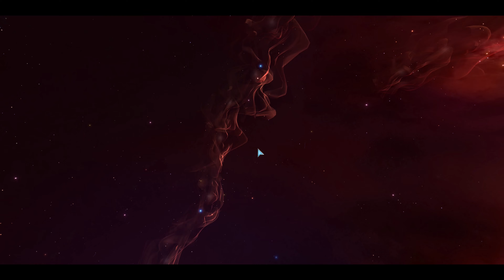Homeworld remastered - Part 7 - Gardens of Kadesh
The journey continue to a nebula with rich resource and energy. But they are not alone there